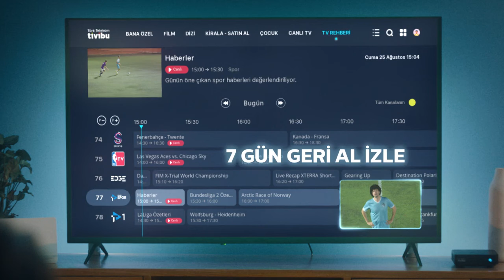ÇINAR YENER - TIVIBU-1